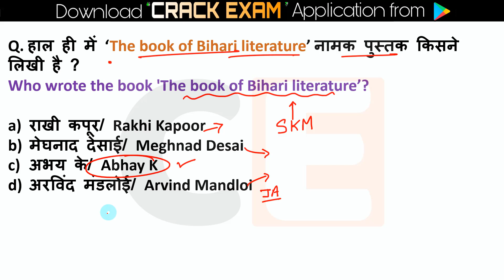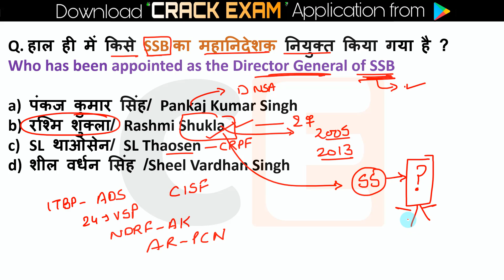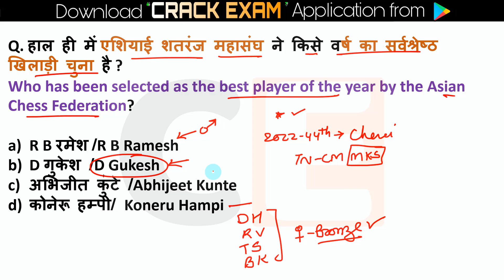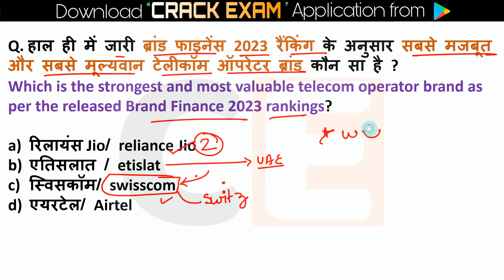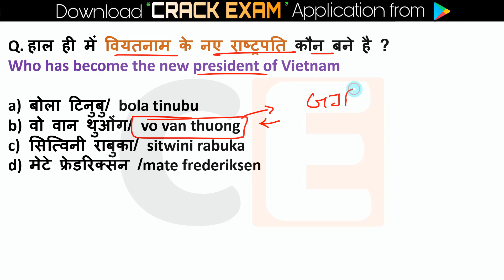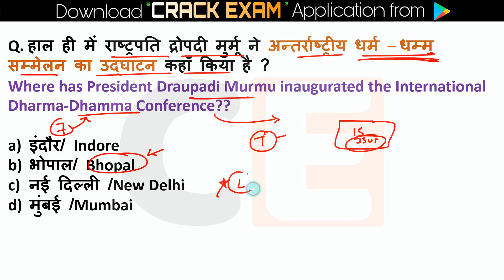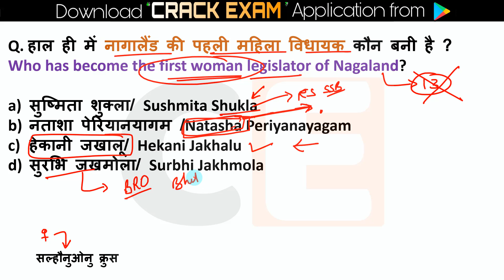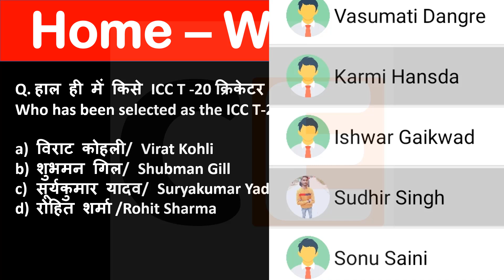4 March 2023 Current Affairs | Daily Current Affairs |Current Affairs 2023,Current Affairs Today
Current Affairs 4 March 2023  Current Affairs Daily ,Today Current Affairs SSC, Bank , Group D, NTPC , State , Railway Exams, Current Affairs 2023, February Current Affairs 2023 EXAMS